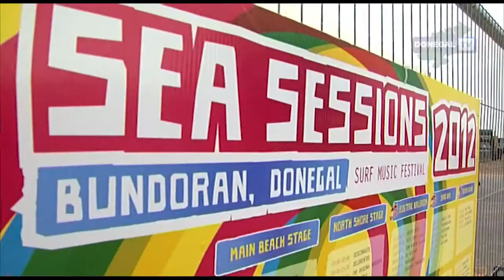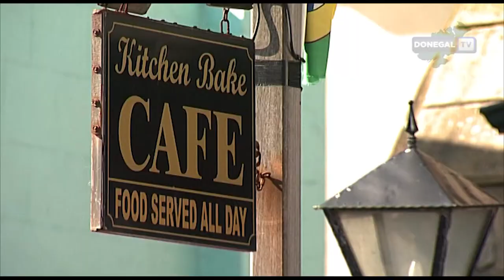Donegal TV feature on Bundoran